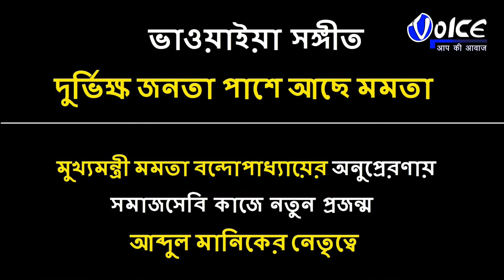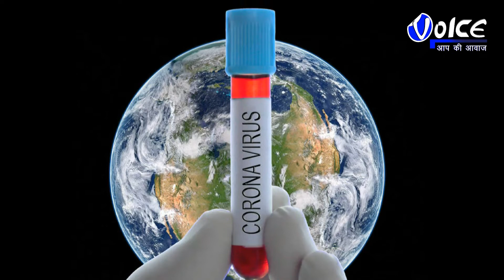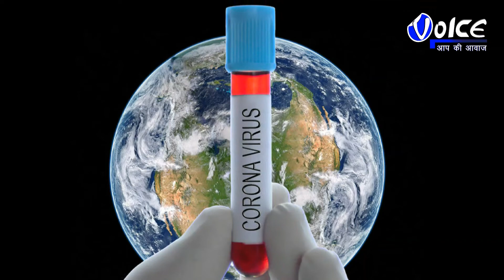Bhawaiya Sangeet Songs | দুর্ভিক্ষ জনতা পাশে আছে মমতা | Durbikho Janta Pase Aacha Mamata | Nur Islam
Bhawaiya Sangeet Songs | ভাওয়াইয়া সঙ্গীত দুর্ভিক্ষ জনতা পাশে আছে মমতা | Durbikho Janta Pase Aacha Mamata | Nur Islam